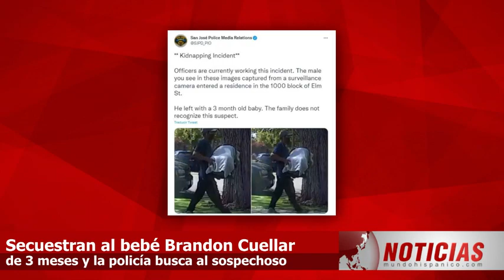Hallan al bebé Brandon Cuellar de 3 meses quien había sido raptado en casa de su abuela